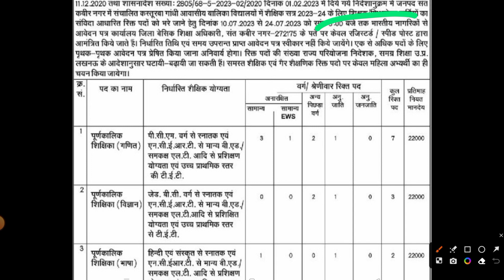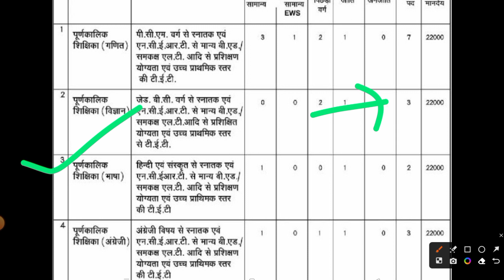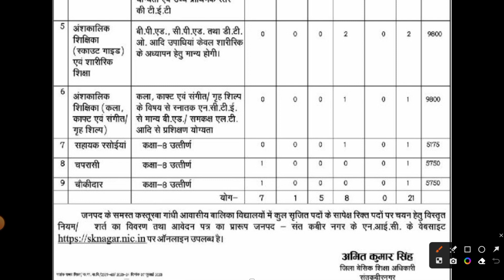Kasturba Gandhi Recruitment 2023 | KGBV New Vacancy 2023 | New District KGBV Jobs | Mithun Singh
Title: Kasturba Gandhi Recruitment 2023 | KGBV New Vacancy 2023 | New District KGBV Jobs | Mithun Singh

Description:
In this video, we bring you the latest updates on the Kasturba Gandhi Balika Vidyalaya (KGBV) recruitment for the year 2023. If you're passionate about women's education and want to make a difference, this is the perfect opportunity for you.

The KGBV program aims to empower girls from disadvantaged backgrounds by providing them quality education and a nurturing environment. With the release of new district KGBV jobs, there are exciting opportunities for dedicated individuals to join this noble cause.

Our expert host, Mithun Singh, will walk you through the recruitment process, eligibility criteria, application procedure, and important dates. Whether you're a fresh graduate or an experienced professional, this video will help you understand the requirements and prepare you for a successful application.

Join us in this informative session and take the first step towards transforming the lives of young girls through education. Don't miss out on this chance to be a part of the KGBV family!